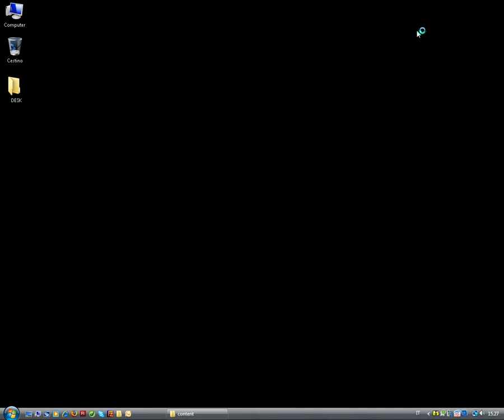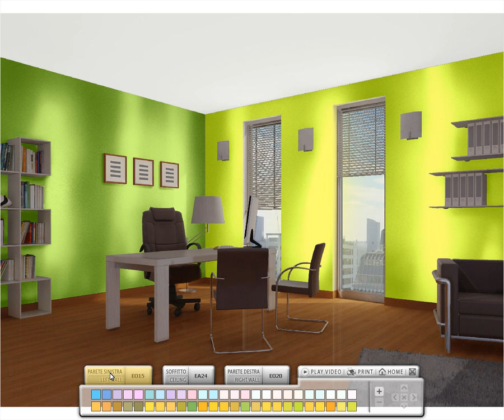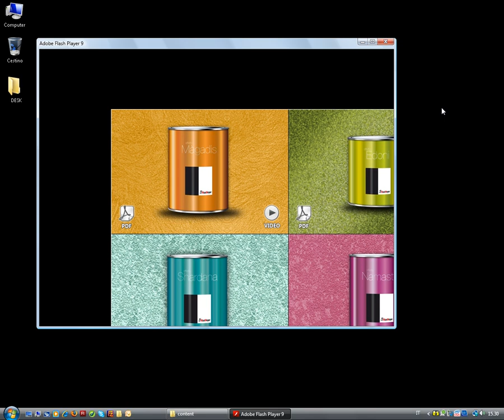Color Deco 2009 Demo Edoni ambiente interno